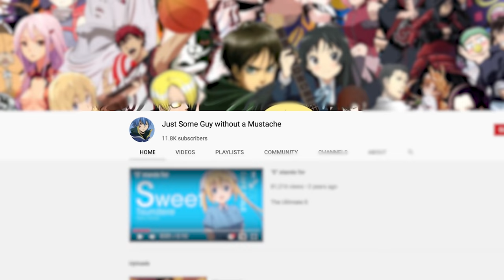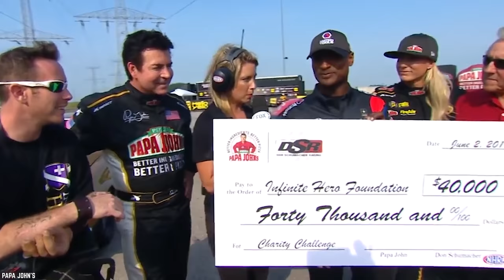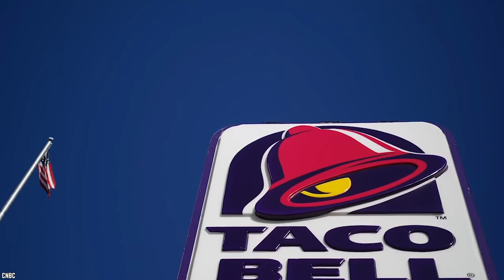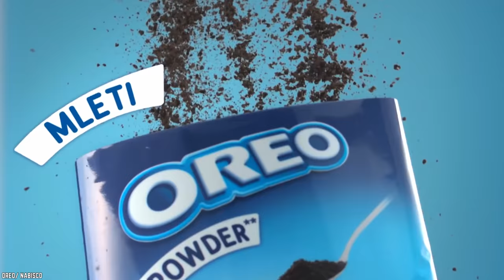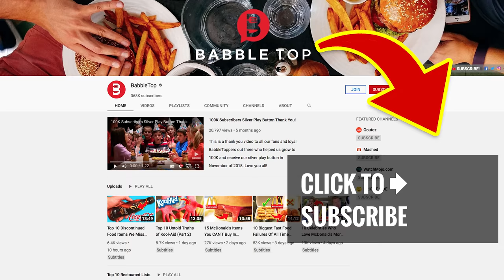Top 10 Most Popular Junk Foods That AMERICA LOVES to Eat!!!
Here's our list of the top 10 most popular junk foods that America loves to eat. These are all the most popular foods that Americans love to eat ranked in order of which junk foods are the most popular!

Ever wonder which foods we consume the most? Well, thanks to a suggestion by YouTube user: 'Just Some Guy without a Mustache,' you can find out! Thank you Just Some Guy without a Mustache for the suggestion! Here is our list of the Top 10 Most Popular Foods That We Eat the Most.

If you enjoyed these top 10 most popular foods that we eat the most in America. Then comment

TIMESTAMPS:
0:21 Hamburger
1:52 Pizza
3:14 Tacos
4:54 Chicken Tenders
6:01 Soda
7:24 French Fries
8:27 Oreos
9:18 Ice Cream
10:23 Apple Pie
11:39 Hot Dogs

SUMMARIES:
- A hamburger (short: burger) is a sandwich consisting of one or more cooked patties of ground meat, usually beef, placed inside a sliced bread roll or bun.
- Pizza is a savory dish of Italian origin, consisting of a usually round, flattened base of leavened wheat-based dough topped with tomatoes, cheese, and often various other ingredients baked at a high temperature, traditionally in a wood-fired oven.
- A taco is a traditional Mexican dish consisting of a small hand-sized corn or wheat tortilla topped with a filling. The tortilla is then folded around the filling and eaten by hand.
- Chicken fingers, also known as chicken tenders, chicken goujons, chicken strips, tendies or chicken fillets, are chicken meat prepared from the pectoralis minor muscles of the animal. These strips of white meat are located on either side of the breastbone, under the breast meat.
- A soft drink is a drink that usually contains carbonated water, a sweetener, and a natural or artificial flavoring. The sweetener may be a sugar, high-fructose corn syrup, fruit juice, a sugar substitute, or some combination of these.
- French fries, or simply fries, chips, finger chips, or french-fried potatoes, are batonnet or allumette-cut deep-fried potatoes.
- An Oreo is a sandwich cookie consisting of two wafers with a sweet crème filling. Introduced in 1912, Oreo is the best selling cookie brand in the United States. As of 2018, the version sold in the U.S. is made by the Nabisco division of Mondelez International.
- Ice cream is a colloidal emulsion having dispersed phase as fat globules. It is an emulsion which is in the end made into foam by incorporating air cells which is frozen to form dispersed ice cells. In the composition of ice cream ice crystals are of most importance as they give a desirable mouth feel.
- An apple pie is a pie in which the principal filling ingredient is apple. It is, on occasion, served with whipped cream, ice cream, or cheddar cheese. The pastry part is generally used top-and-bottom, making it a double-crust pie; the upper crust may be circular or latticed.
- The hot dog or dog is a grilled or steamed link-sausage sandwich where the sausage is served in the slit of a partially sliced bun. It can also refer to the sausage itself. The sausage used is the wiener or frankfurter. The names of these sausages also commonly refer to their assembled sandwiches.